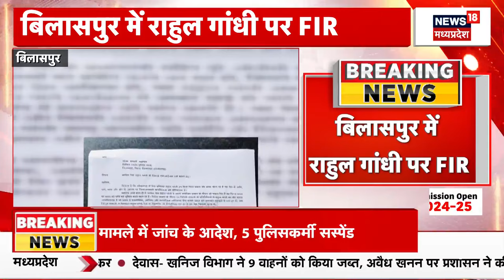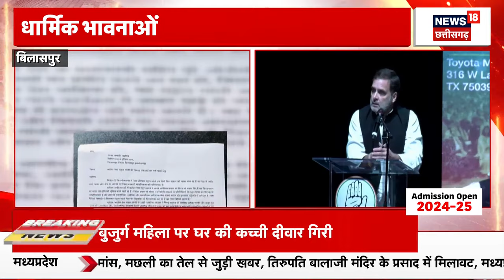CM Vishnu Deo Sai : आ गया Sai Cabinet का बड़ा फैसला... | Chhattisgarh News | BJP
CM Vishnu Deo Sai : आ गया Sai Cabinet का बड़ा फैसला...  | Chhattisgarh News |